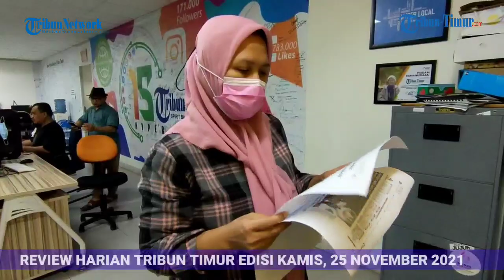Review Harian Tribun Timur: Pilpres dan Pileg Tetap Serentak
Pilpres dan Pileg Tetap Serentak
* MK Tolak Uji Materi UU Pemilu
* Partai Tidak Lolos ke Senayan 2019 Harus Verifikasi Administrasi dan Faktual

Makassar, Tribun - Pemilihan Presiden (Pilpres) tetap dilaksanakan bersama Pemilihan Legislatif (Pileg). Keduanya digelar serentak dengan Pemilihan Kepala Daerah (Pilkada) di 2024. Pileg berisi pemilihan anggota DPR RI, DPD RI, serta DPRD provinsi dan DPRD Kabupaten/Kota.
Kepastian itu diperoleh setelah Mahkamah Konstitusi (MK) menolak permohonan uji materi Undang-Undang Nomor 7 Tahun 2017 tentang Pemilihan Umum (UU Pemilu).
"Menolak permohonan pemohon untuk seluruhnya," kata Ketua MK merangkap Ketua Majelis Hakim Anwar Usman dalam sidang yang digelar virtual, Rabu (24/11).
KPU Sulsel menunggu keputusan KPU RI. “KPU provinsi dan kabupaten/kota hanya melaksanakan keputusan KPU RI. Jadi kita tunggu dan siap melaksanakan apapun yang diputuskan KPU RI,” kata Komisioner KPU Sulsel, Asram Jaya, tadi malam.
Sambil menunggu keputusan KPU RI dan tahapan resmi Pemilu Serentak 2024, KPU Sulsel aktif melaksanakan tiga program utama.
Pertama, Program Desa/Kelurahan Peduli Pemilu dan Pemilihan (DKP3).  “Ada tiga isu utama program ini, pendidikan politik, pemilih, money politik, hoaks, dan SARA,” kata Asram.
Masing-masing KPU Kabupaten/Kota menggelar DKP3 sekurang-kurangnya di 2 desa.
Kedua, Updating data pemilih. Updating data pemilih dilansir KPU Sulsel setiap bulan.
Ketiga, Penyusunan anggaran Pilkada 2024. “Kita usulkan secara bertahap hingga 2024,” ujat Asram.